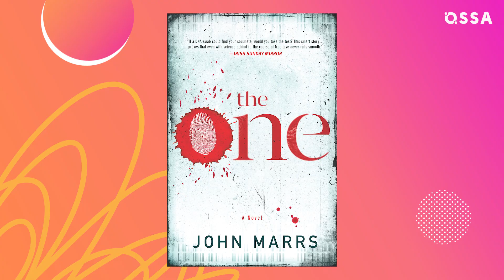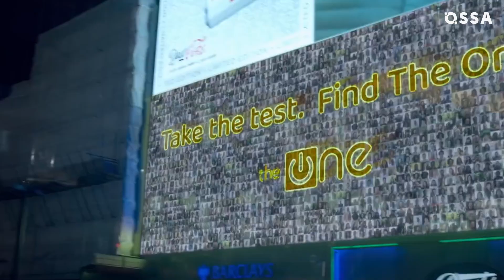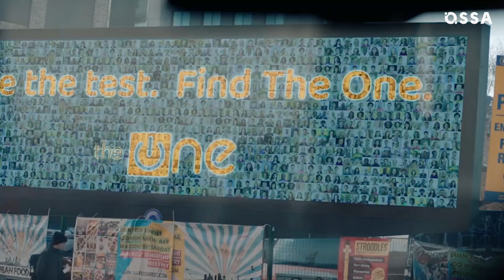The One: Cast's Secrets & Season 2 Predictions |⭐ OSSA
The One Netflix series made us wonder - where else have the cast of The One been in? Where have we seen Hannah Ware before? Which cast member was on Game of Thrones?

Which scenes were the most challenging to shoot for Zoë Tapper? And what might happen in The One Season 2? Watch the video to find out all the unexpected details about The One cast and characters!

Amazingly, Hannah Ware thinks her character Rebecca can be redeemed in Season 2 of The One. He co-star Dimitri Leonidas, who plays James, has a surprising connection to Harry Potter franchise. Wilf Scolding is not only an actor, but also a chef! While Amir El-Masry, who plays Ben, appeared on Star Wars!

Albano Jerónimo, who plays Matheus, is actually the award-winning Portuguese actor with a long list of credits. And Jana Perez, who portrays Sophia, is a model.

Actress Pallavi Sharda, who plays Megan, is an Australian, and appeared in many Bollywood films.